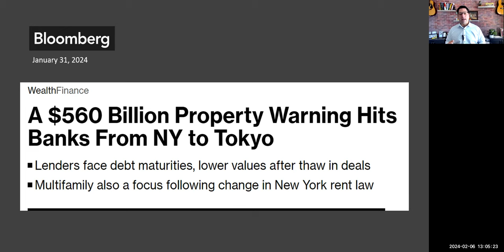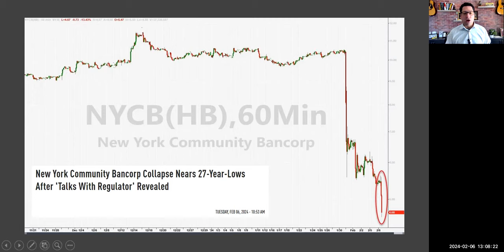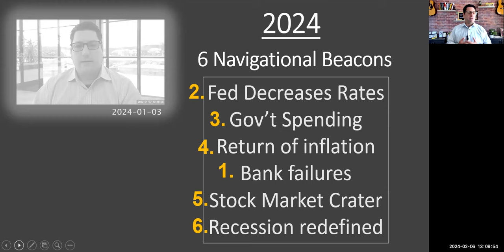Fed Fibs - NYCB Falters